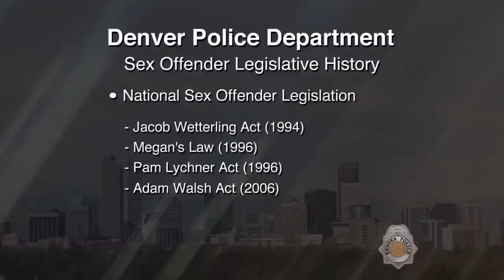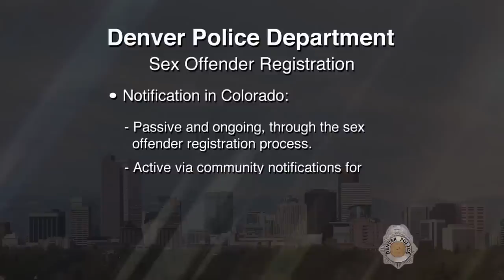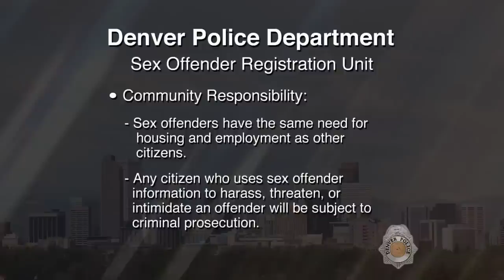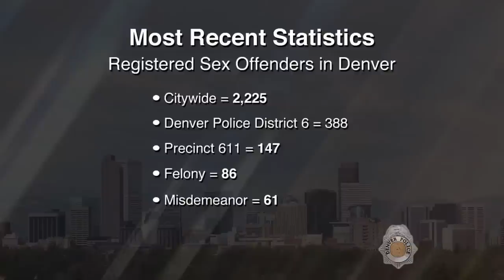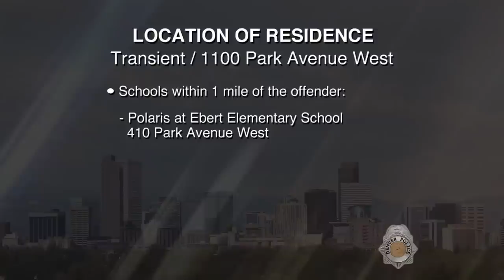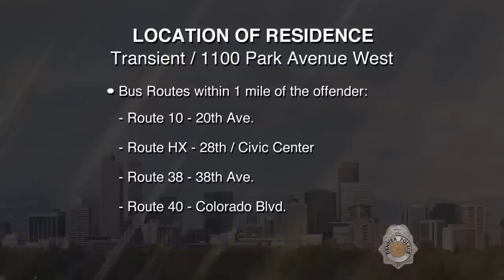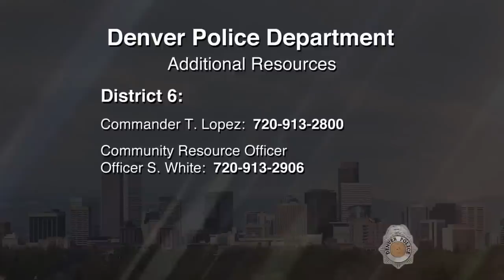SVP James Alphonso Holmes 032315